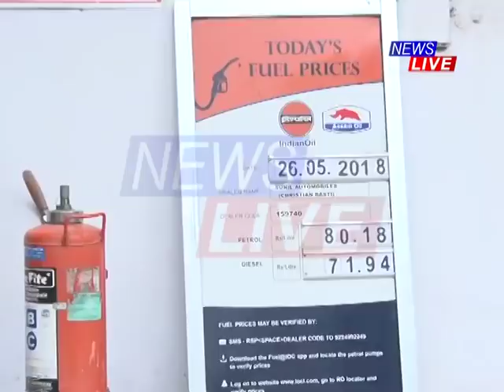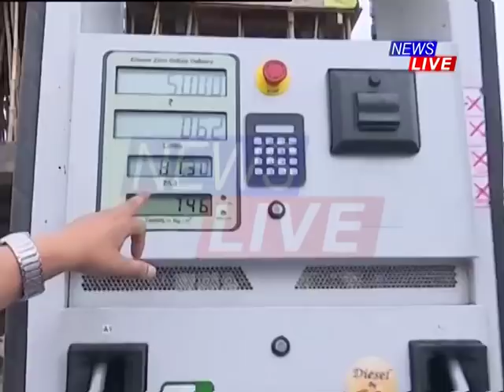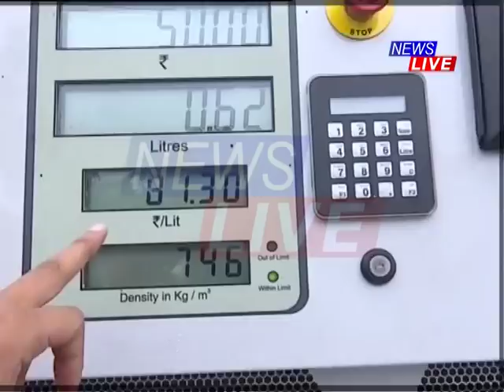Not IPL, but Diesel Petrol League (DPL) keeps people on tenterhooks!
দেশজুৰি এতিয়া IPLৰ জ্বৰ। তাৰ সমান্তৰালকৈ ৰাজ্যবাসীক দহিছে DPLৰ জ্বৰে। অৰ্থাৎ ডিজেল-পেট্ৰ’ল লীগত ক্লীন ব’ল্ড হৈছে সাধাৰণ জনতা। প্ৰতিদিনেই বৃদ্ধি পাইছে পেট্ৰ’ল-ডিজেলৰ মূল্য।